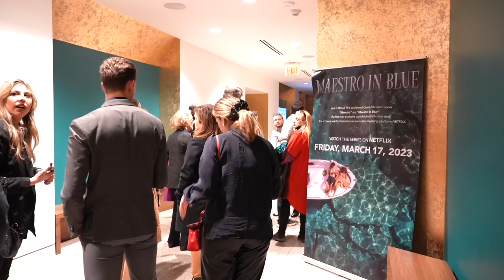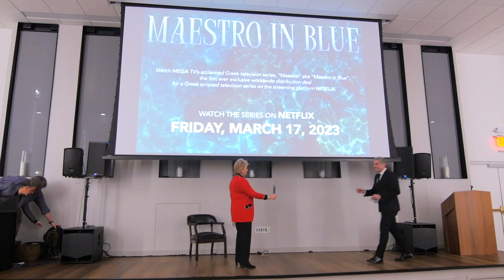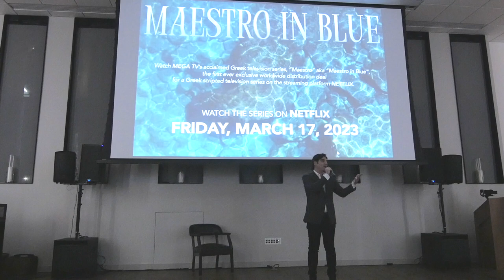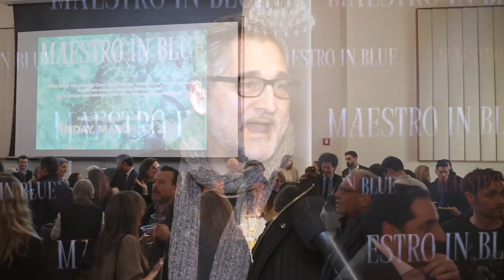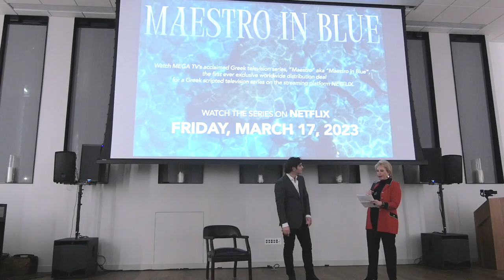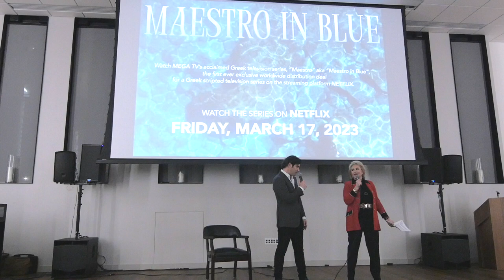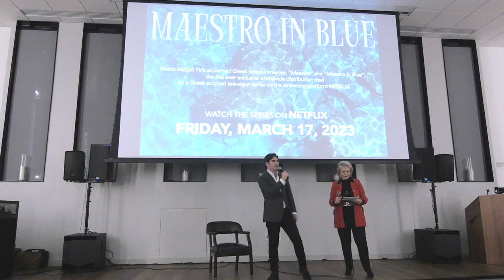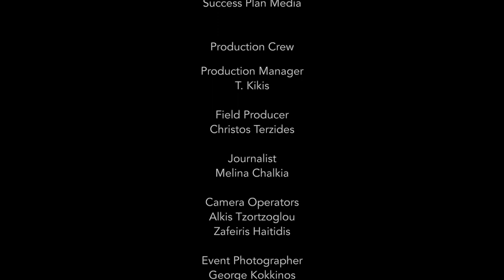MAESTRO IN BLUE - Screening & Global Netflix Launch Presentation And Celebration - 03.15.23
MAESTRO IN BLUE in New York

The Greek Americans of the New York Tri-State Area Celebrated “Maestro”, The First Ever Exclusive Global Distribution Deal for a Greek Scripted Television Series On NETFLIX.
The event held to acknowledge the success of Mega TV’s acclaimed Greek television series, “Maestro”, the first ever exclusive worldwide distribution deal for a Greek scripted television series on the streaming platform NETFLIX, was successfully hosted with the participation of distinguished members of the Greek Diaspora, under the auspices of the Consulate General of Greece in New York on Wednesday, March 15, 2023, at the Chiotes Hall of the Archdiocesan Cathedral of the Holy Trinity in New York City.

The attendees embraced the creator, Christoforos Papakaliatis, with heartwarming greetings. The Greek series, which combines the country’s roots and traditions with current issues of society today, was a great success among Greek audiences. Stretching out past Greece’s borders, the series will “travel” across the world through the streaming platform available to watch worldwide on Friday, March 17th, 2023

The event was hosted to celebrate the creator, writer, director and actor, Christoforos Papakaliatis, for the television series success and promotion of Greece abroad. A screening of the series teaser was followed by a Q & A with the creator and a cocktail reception.

“Maestro” aka “Maestro in Blue” is produced by MEGA TV, created by Christoforos Papakaliatis, and stars; Christoforos Papakaliatis, Haris Alexiou, Maria Kavoyianni, Fanis Mouratidis, Marisa Triantafyllidou, Giannis Tsortekis, Antinoos Albanis, Stefania Goulioti, Klelia Andriolatou, Orestis Halkias and Giorgos Benos.

ABOUT MAESTRO aka “MAESTRO IN BLUE”
The story is set in Greece on the island of Paxos, and centered around the main character, a musician, Orestis, who is invited to the small island after the pandemic to produce a music festival with the locals. He is soon confronted by the closed society of the island; and finds himself involved in an unexpected love story.

UNDER THE AUSPICES of the Consulate General of Greece in New York

ORGANIZERS : Capital Link • Success Plan Media